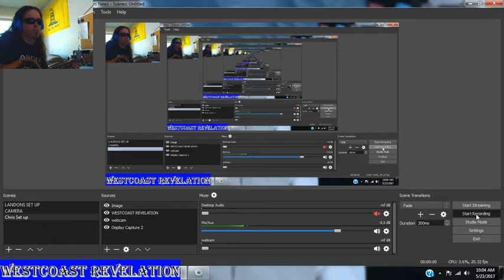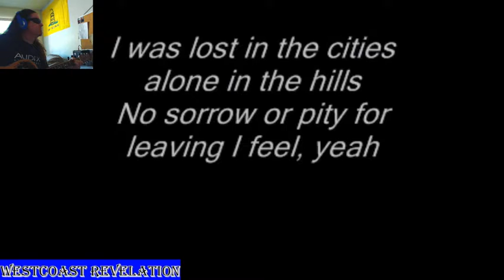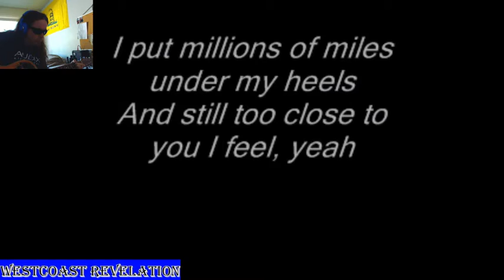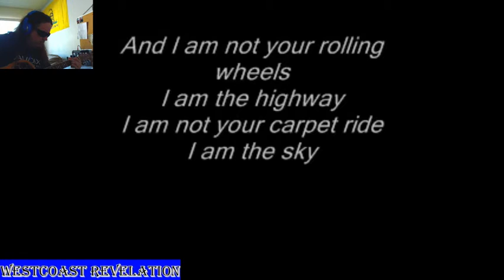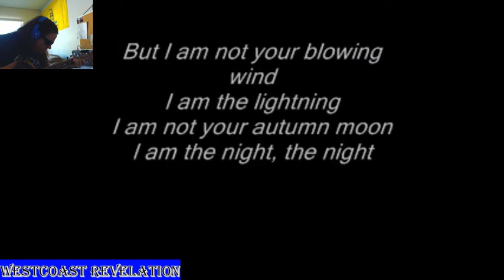My jam on guitar, playin to Audioslave "The Highway" (Tribute)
These were the lyrics I felt ... I liked his way of writing... you are missed Chris... :(
all Rights to Chris and everyone who wrote the song